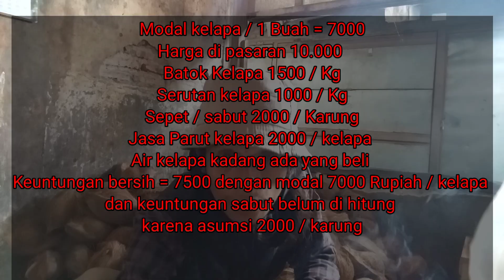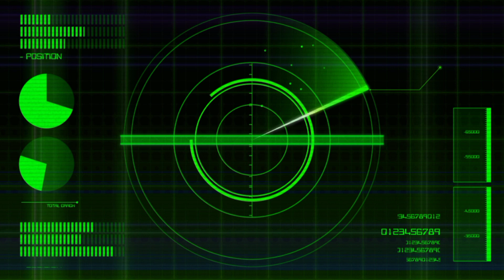Modal kecil untung besar, Trik jualan kelapa untung berlipat lipat | Wirausaha TV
Wirausaha TV
Wirausaha : Modal kecil untung besar, Trik jualan kelapa

Ayu ber wirausaha ..!
wirausaha itu mudah , syaratnya jangan banyak mikir tapi banyakin actionnya . kalau hanya mikir tapi gak action maka anda tidak akan pernah bisa memulai.

bagai mana jika ada keinginan ber wirausaha tapi modap kecil atau minim ? insyaallah video ini cukup membantu anda untuk memulai sesuatu yang tidak pernah anda terfikirkan sebelumnya. jika kita tau triknya maka dengan modal kecil untung besar itu bukan tidak mungkin . di video ini saya bongkar semuanya trik jualan kelapa dengan modal kecil untung besar .

mulai dari harga kelapa , berapa jualnya , harga batok , serutan , sabut, jasa serut dan air kelapa yang semuanya bisa menghasilkan duit.

ayo mulai ber wirausaha , dan anda bisa buktikan dengan modal kecil untung besar  dengan trik jualan kelapa ini.

semoga bermanfaat dan salam sukses